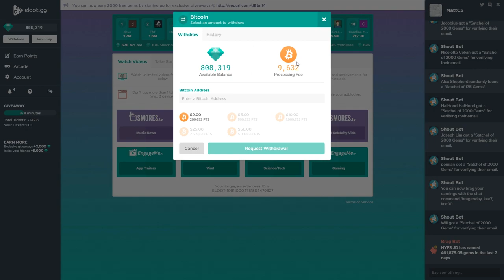A boring game smurfing in silver 1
Sleeping through the whole game

enjoy video yes :)